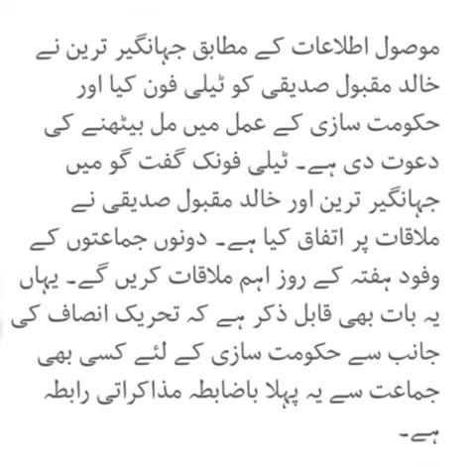PTI Contact MQM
عام انتخابات کے بعد حکومت سازی کیلئے پاکستان تحریک انصاف نے متحدہ قومی موومنٹ سے رابطے کا فیصلہ کیا ہے۔ پی ٹی آئی رہنما جہانگیر ترین نے وفود کی سطح پر بات کیلئے ٹیلی فونک رابطہ بھی کرلیا۔
وفاق اور صوبائی سطح پر حکومت سازی کیلئے پاکستان تحریک انصاف نے رابطوں میں تیزی کردی۔ پاکستان تحریک انصاف کی جانب سے جہانگیر ترین نے متحدہ قومی موومنٹ سے رابطہ کرکے وفود کی سطح پر ملاقات کیلئے وقت مانگ لیا۔

موصول اطلاعات کے مطابق جہانگیر ترین نے خالد مقبول صدیقی کو ٹیلی فون کیا اور حکومت سازی کے عمل میں مل بیٹھنے کی دعوت دی ہے۔ ٹیلی فونک گفت گو میں جہانگیر ترین اور خالد مقبول صدیقی نے ملاقات پر اتفاق کیا ہے۔ دونوں جماعتوں کے وفود ہفتہ کے روز اہم ملاقات کریں گے۔ یہاں یہ بات بھی قابل ذکر ہے کہ تحریک انصاف کی جانب سے حکومت سازی کے لئے کسی بھی جماعت سے یہ پہلا باضابطہ مذاکراتی رابطہ ہے

قابل ذکر یہ بھی ہے کہ متحدہ اور پیپلزپارٹی کا گڑھ سمجھے جانے والے معاشی حب کراچی میں بھی پی ٹی آئی نے ایم کیو ایم اور پیپلزپارٹی کو بچھاڑ کر 13 سیٹیں حاصل کی ہیں۔ تحریک انصاف نے شہر سے نہ صرف سب سے زیادہ نشستیں جیتیں بلکہ ایم کیو ایم کو عزیزآباد اور پیپلزپارٹی کو لیاری جیسے سیاسی قلعوں سے بھی محروم کردیا۔

 واضح رہے کہ الیکشن کمیشن نے قومی اسمبلی کے251 حلقوں کے نتائج جاری کردیئے،جس میں پی ٹی آئی کو واضح برتری